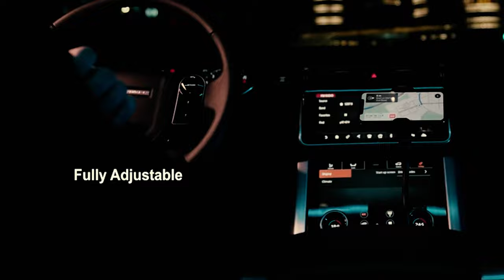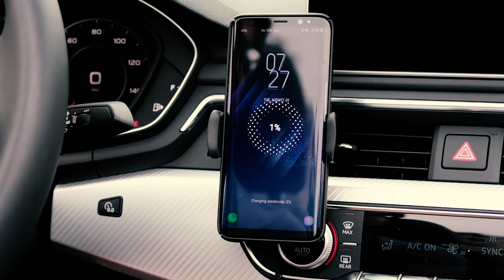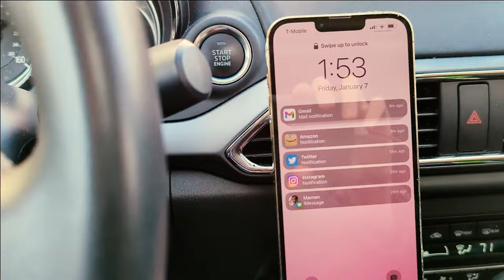Best Car Phone Holder in 2024 - Must Watch Before Buying!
Best Car Phone Holder Shown in This Video:

7. ►VICSEED Car Phone Mount
6. ►Kenu Airframe Pro
5. ►iOttie Easy One Touch 4
4. ►Belkin Car Vent Mount Pro
3. ►Topgo Cell Phone Holder
2. ►RAM Mounts X-Grip
1. ►iOttie Easy One Touch 5

0:00​​​ -  Introduction
0:47​​​ - 7. VICSEED Car Phone Mount
2:05​​​ - 6. Kenu Airframe Pro
3:10​​​ - 5. iOttie Easy One Touch 4
4:33​​​ - 4. Belkin Car Vent Mount Pro
5:21 - 3. Topgo Cell Phone Holder
6:10​​​ - 2. RAM Mounts X-Grip
7:06​​​ - 1. iOttie Easy One Touch 5
7:55​​​ - Conclusion

The best car phone holder is an essential tool if you want to drive safely without losing access to your phone. Even if your car has a modern infotainment system, certain apps on your phone are still worth having — provided they don't distract your attention from the road ahead.

The best car phone mount holds your phone securely in place, in a spot that is visible without blocking your view of the road ahead. There's never a bad time to pick one up, and there are countless options to suit all manner of needs and preferences.
The best car phone holder is designed to hold your device in the optimum position for safe viewing of the screen while driving. They often attach to your air conditioning vent or have a rubber suction pad for attaching to the windscreen. So, here's what we know about the Best Car Phone Holder in 2024.